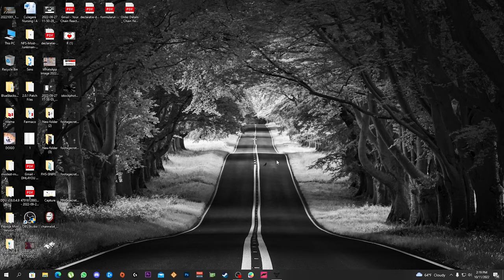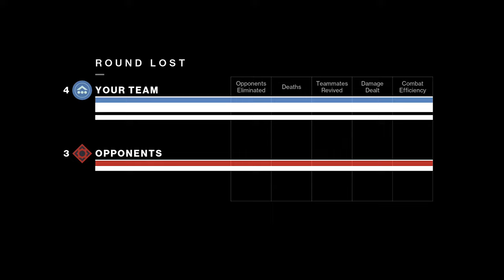The BEST TRIALS LFG Team Ever Assembled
It was a blast playing with those two guys, I've had a lot of fun!